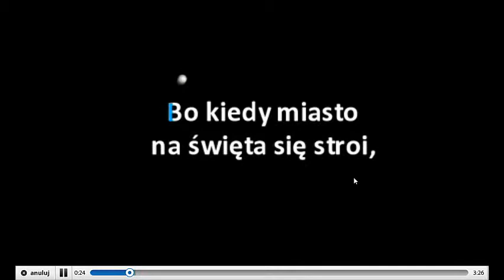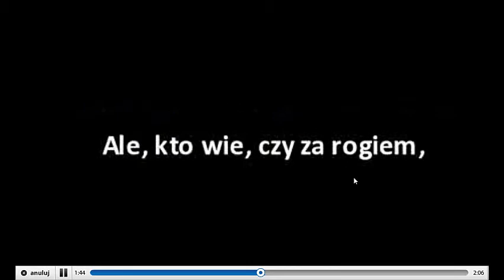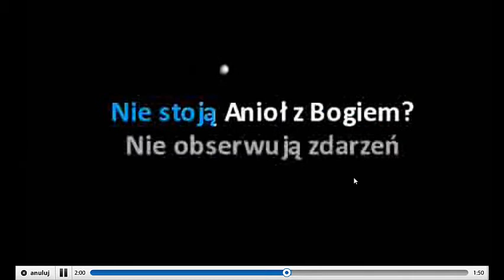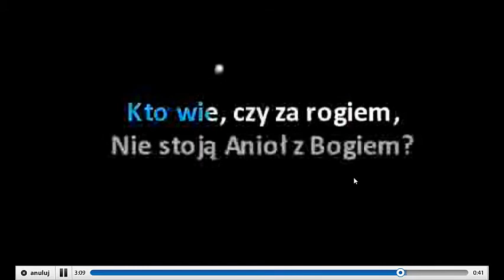A kto wie bez linii ok